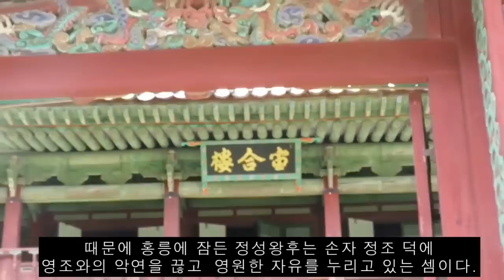영조는 정성왕후 능 옆에 자기 자리도 만들었다. 지금 영조는 계비 정순왕후와 있다. 평생 무시당한 그녀. 죽어서도 소박맞았나,영원한 해방인가?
조선 21대왕 영조의 첫째부인인 정성왕후는 무자식에다 영조로부터 심할 정도로 구박과 멸시를 받으면서도 절제된 언행과 평상심을 유지하며 33년간 왕비 자리를 지켰다, 조선 시대 왕비중 최장수 기록이다.

숨을 거두기전 검은 피를 한요강 토했다고 한중록에 기록됐듯 속으로 삭이면서도 자신을 대놓고 소박놓는 영조를 미소로 맞이한 왕후.

경기도 고양 서오릉내 홍릉에 잠든 정성왕후는 친손자처럼 아낀 정조 도움으로 죽어서야 영조의 굴레를 벗어나 영원한 자유를 누리고 있다.